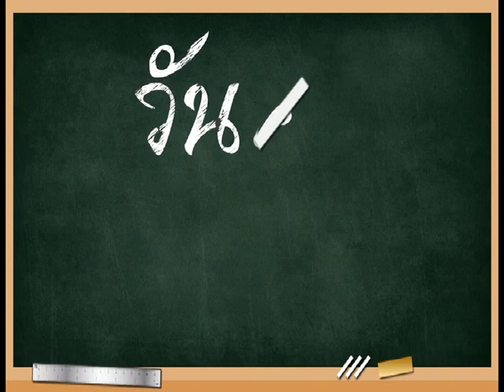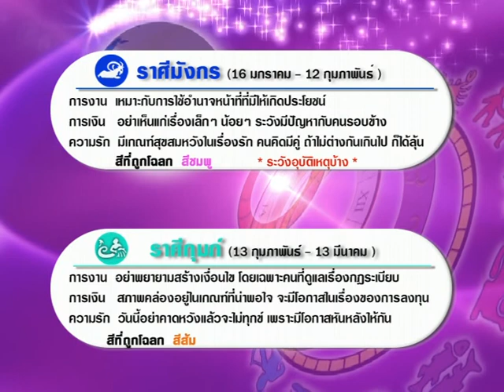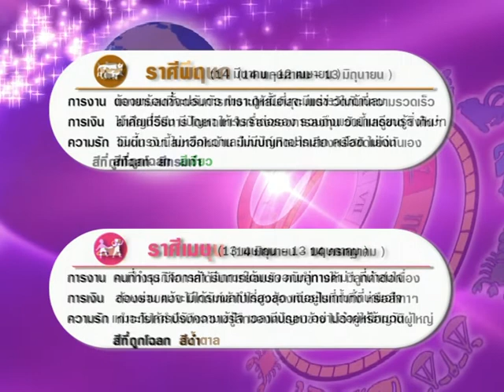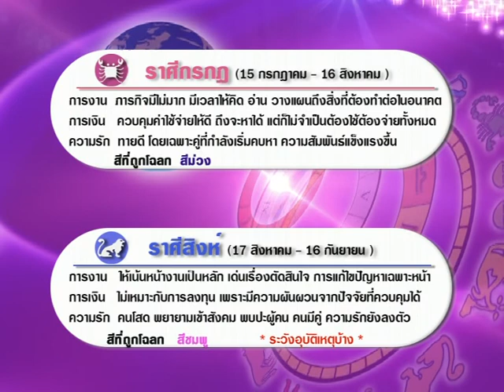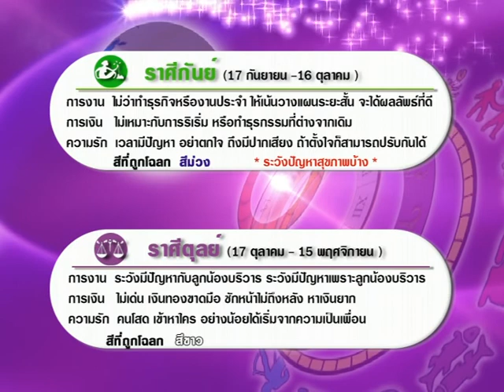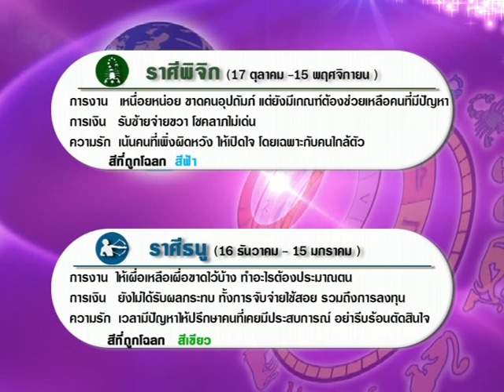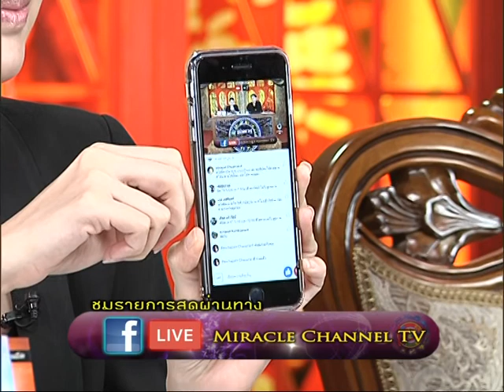รายการเปิดดวง 12 ราศี | 16/01/60 | EP 3/4